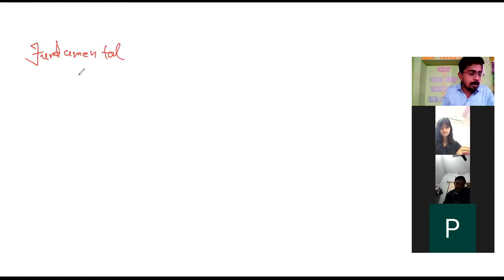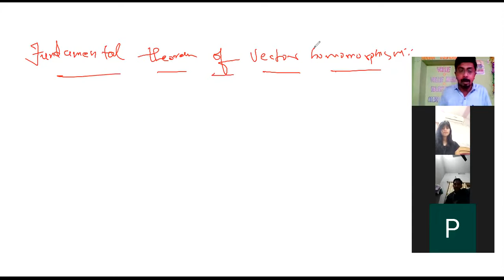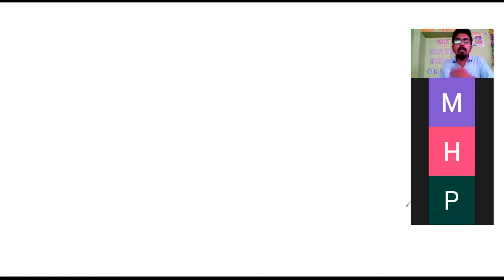B.Sc. Sem 3 | Linear Algebra | Fundamental Theorem of Vector Homomorphism | Part 1 | Karan Sir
This lecture is about the theorem of fundamental theorem of vector homomorphism.
It includes the important theorem for the vector homomorphism.